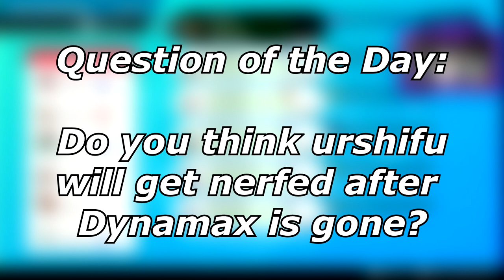This HEATRAN Doesn't Care About GROUND MOVES! | pokemon Sword and Shield VGC 2021 Series 9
I used some subscriber teams on stream the other day and got a few solid games in. in one, my heatran takes less than 20% from an earth power!

3. Send a tip, ask a question
5. Download and install OBS Streamlabs with my